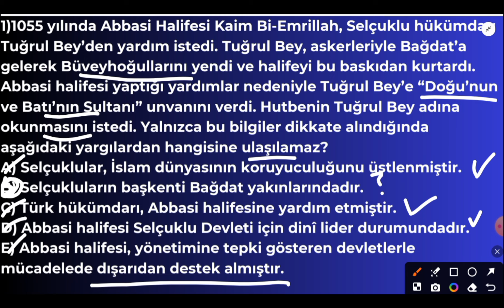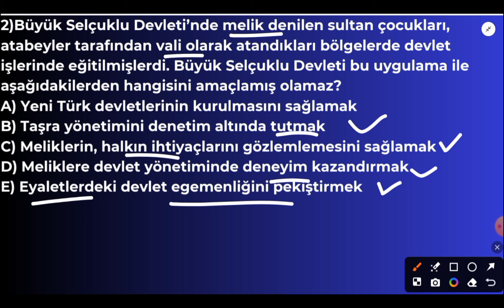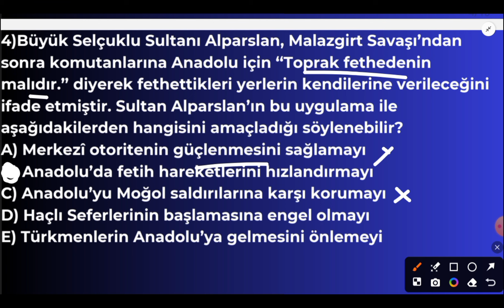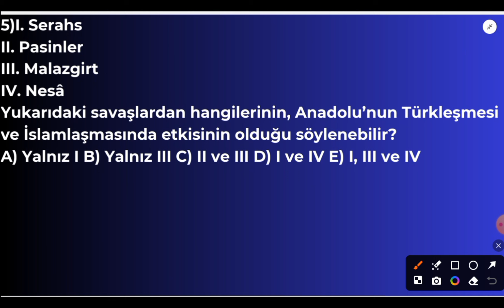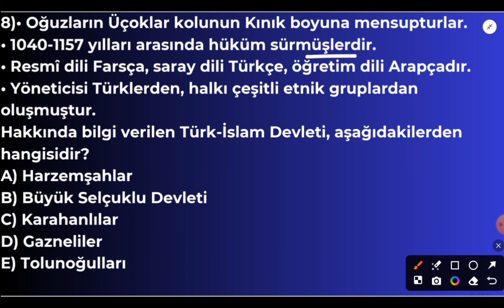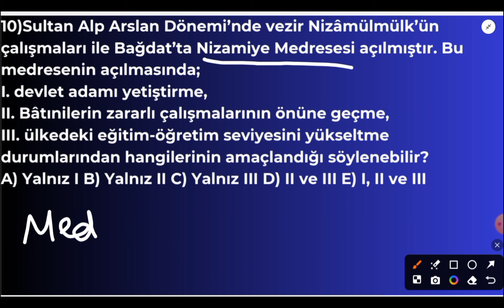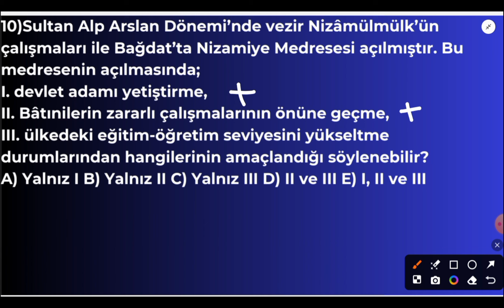14)KPSS TARİH I İLK TÜRK İSLAM DEVLETLERİ SORU ÇÖZÜMÜ 2 I TYTI AYT I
Herkese selamlar merhabalar memur adayları,
2024 KPSS TARİH KAMPIMIZ BAŞLIYORRRRR
Ne kadar uzun ve yorucu bir süreç olduğunun farkındayım.
İnşallah Allah'ın izni, biz ve sizlerin gayretleriyle en iyi sonucu elde edeceğiz.

Peki bugün hangi konuları işleyeceğiz?
*Büyük Selçuklu Devleti
*Büyük Selçuklu Devleti Yıkıldıktan Sonra Kurulan Devletler
*BüyüK Selçuklu Devleti Yıkıldıktan Sonra Kurulan Atabeyliği

Akşam saat 21:30'da soru çözümü gelecektir.
Kendinize iyi bakın hoş kalın hoşça kalın.